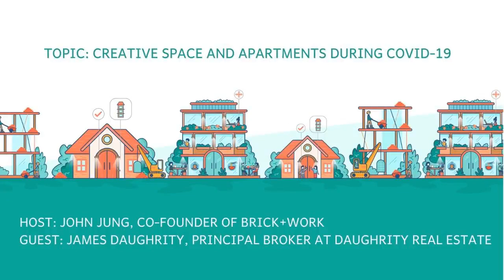James Daughrity: Creative Space and Apartments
Join us as James Daughrity, Principal Broker at Daughrity Real Estate, shares on creative space and apartments during and post covid